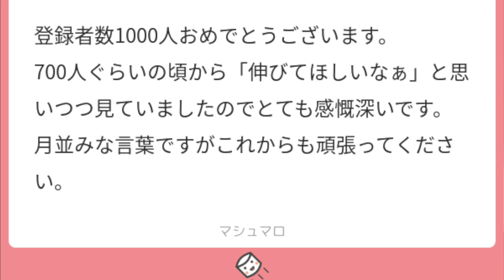【怪談】時空にまつわる怖い話２【朗読】「なんとか亭」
ハイ、ぞうも〜。怪談探偵Vtuberの影野ゾウです。
聞き込み調査で聞いた奇妙なお話。皆さんはどう思われますか？

00:00~ なんとか亭
10:36~ あとがき

【動画・静止画素材提供元】
写真AC
イラストAC
PAKUTASO
パブリックドメインQ
いらすとや
Pixabay